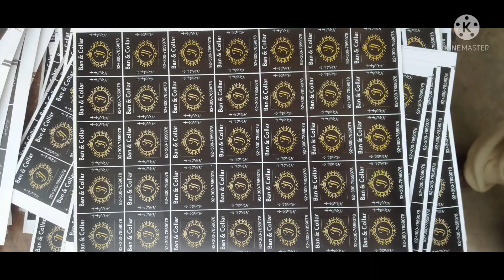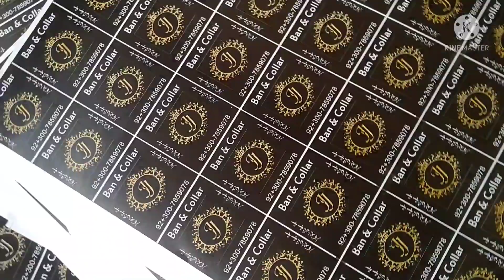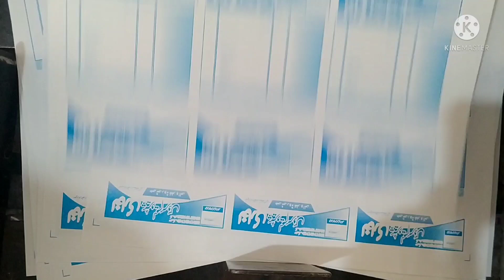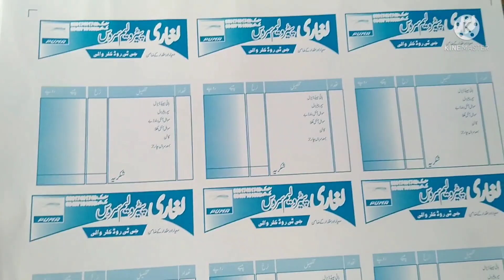Rota Machine (ofset Printing)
Rota Printing Machine (Ofset Printing)

Rain Printers
Shaheen Market, Multan
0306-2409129